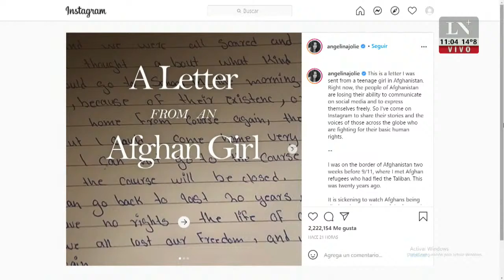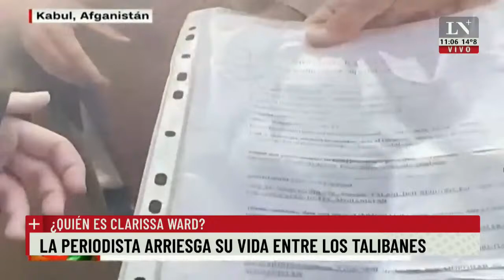¿Quién es Clarissa Ward? La periodista que arriesga su vida entre los talibanes.